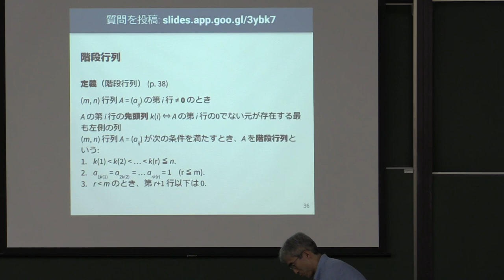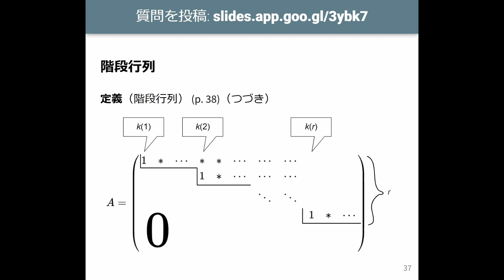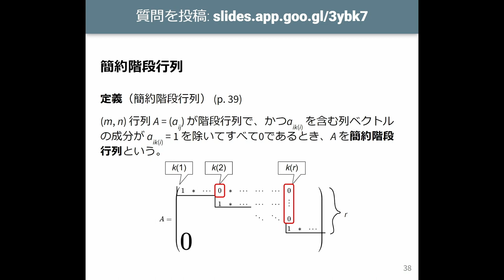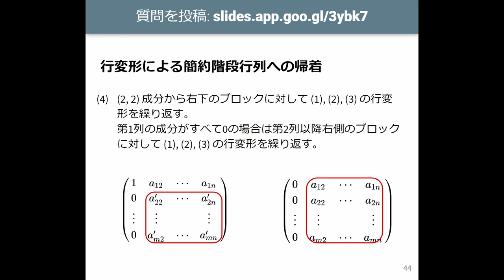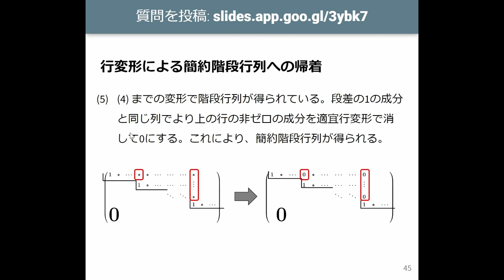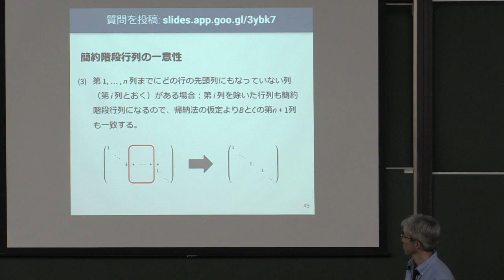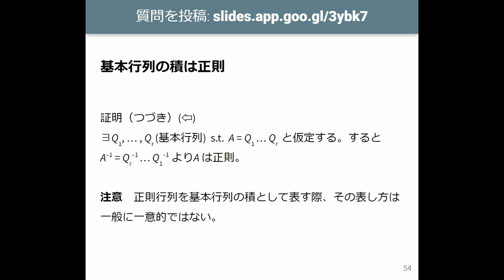線形代数I 2023 (5-4) 階段行列，簡約階段行列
階段行列，簡約階段行列．